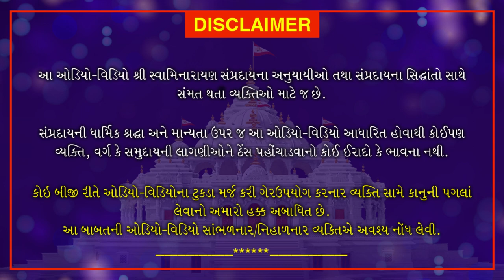Nishkulanand Kavya | Manganjan Part 49 | નિષ્કુળાનંદ કાવ્ય - મનગંજન ગ્રંથ ભાગ 49 | July 6, 2020